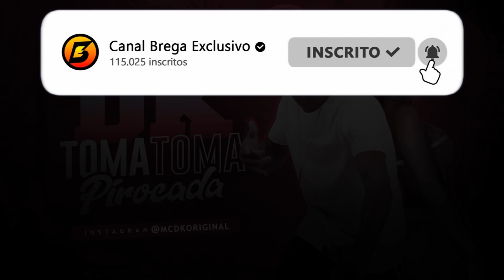DIEGO DK - TOMA TOMA PlROCADA